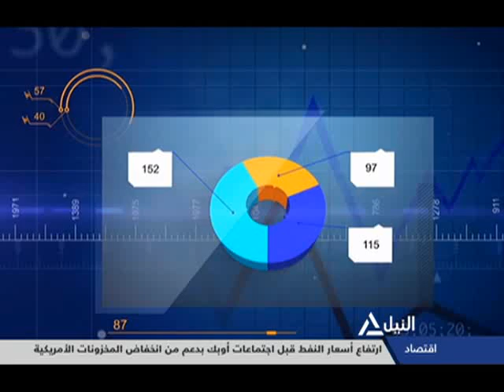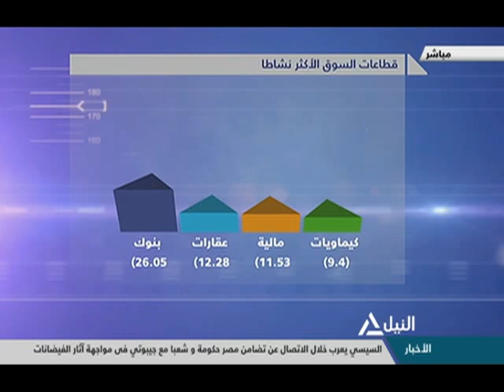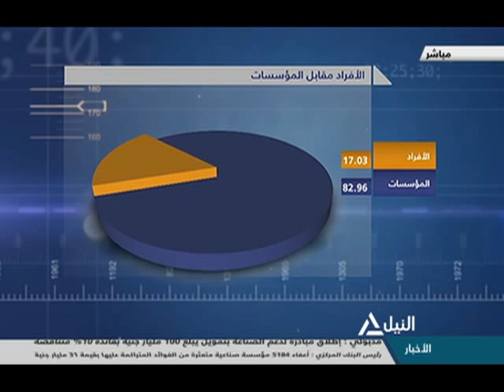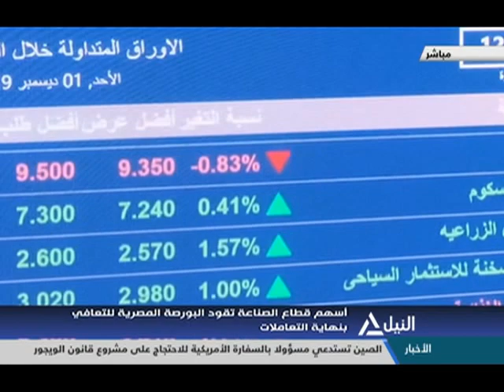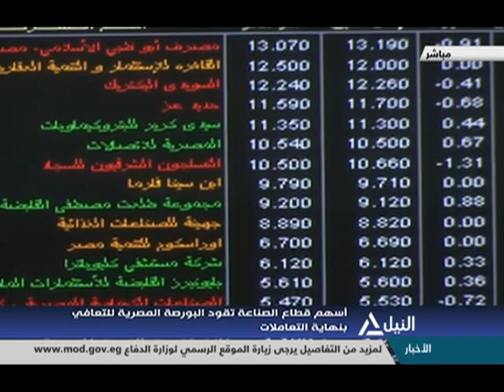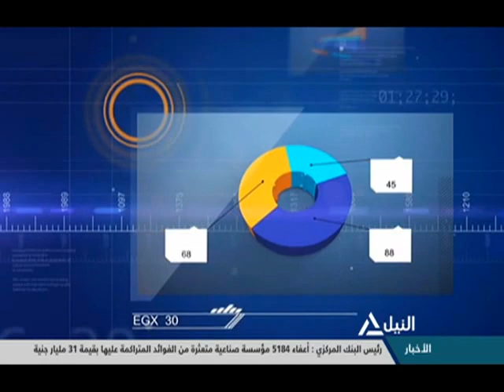مؤشر النيل 04-02-2019 مؤشرات وتعاملات البورصة المصرية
وليد هلال - خبير أسواق المال